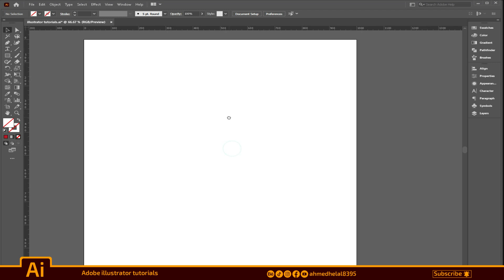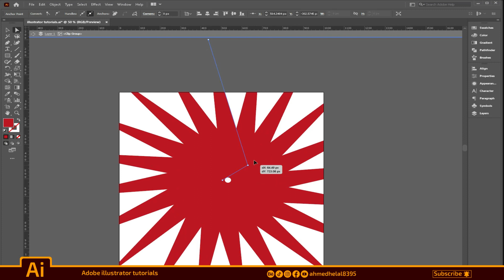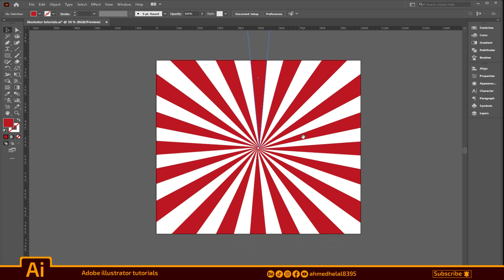Adobe illustrator tutorials | 16 - Pop Art Background